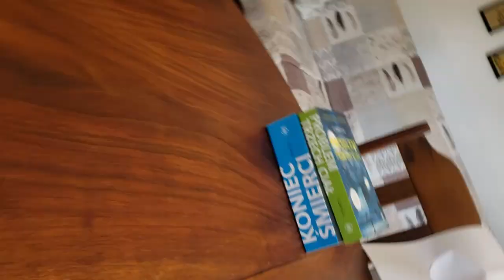Tactical Lego crossbow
Small and handy crossbow with working reflex sight and over 30 m/s velocity.